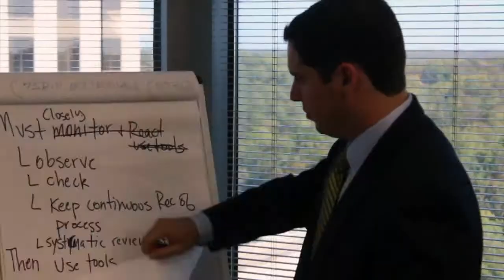Michael S. Wilensky - What is Uninsured Motorist Coverage?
Michael S. Wilensky, one of Georgia’s premier wrongful death and serious injury attorneys, explaining what is Uninsured Motorist Coverage and how it can protect you when another person causes harm or a wrongful death and that person is not properly insured.
950 East Paces Ferry Rd. NE, Suite1625
Atlanta, Georgia 30326